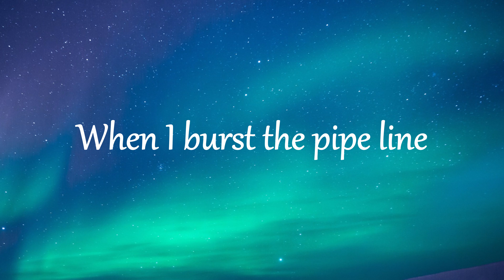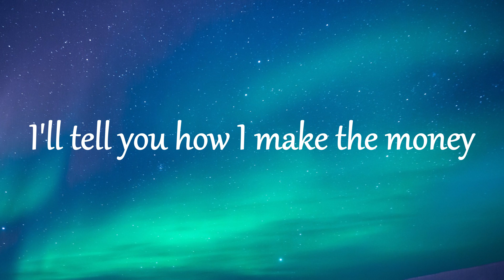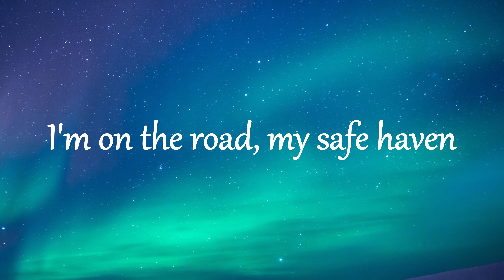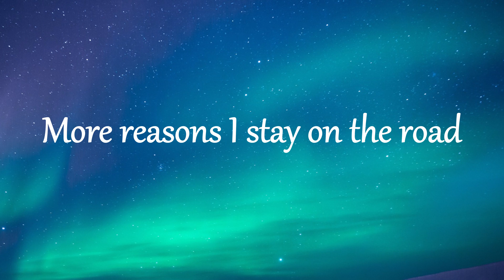Omah Lay - Safe Haven (Official Lyrics)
Omah Lay - safe haven